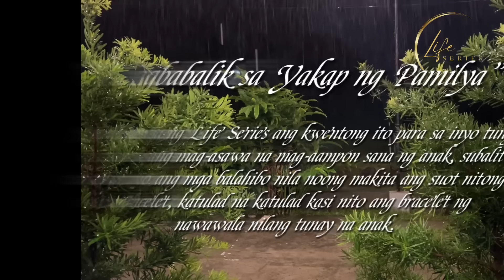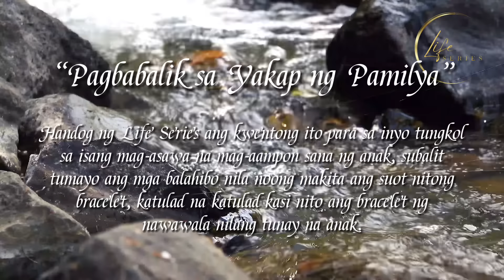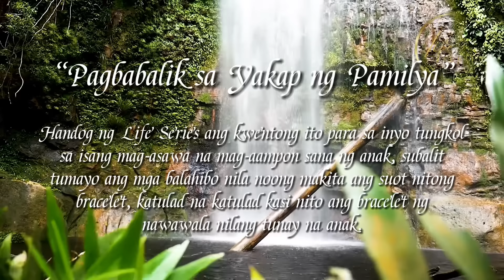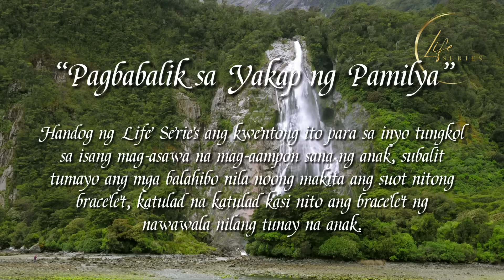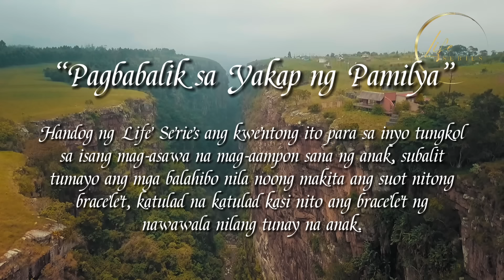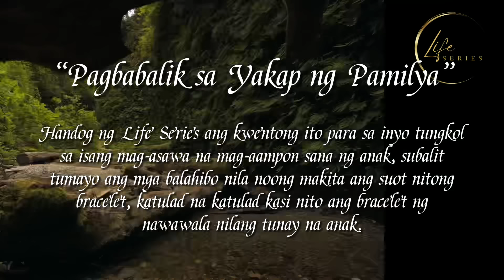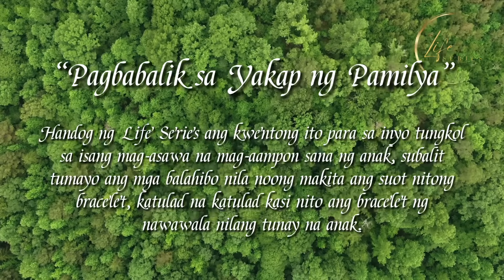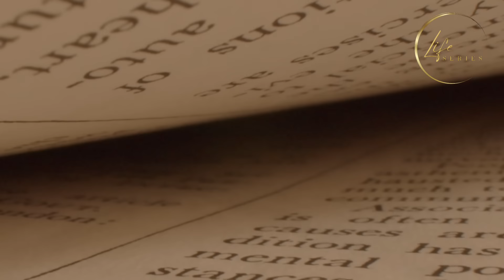NAGULAT ANG MAG-ASAWA NG MAKITA ANG BRACELET NG BATA, KATULAD ITO NG SA NAWAWALA NILANG ANAK!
Handog ng Life Series ang kwentong ito para sa inyo tungkol sa isang mag-asawa na mag-aampon sana ng anak, subalit tumayo ang mga balahibo nila noong makita ang suot nitong bracelet, katulad na katulas kasi nito ang bracelet na nawawala nilang tunay na anak.